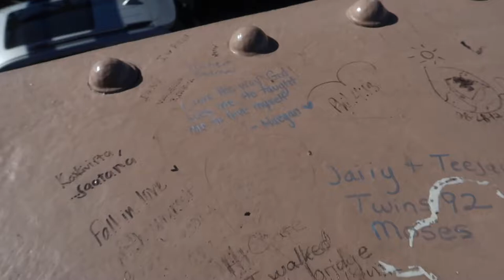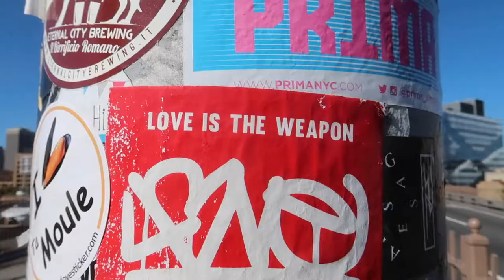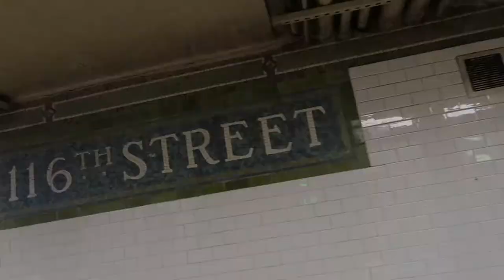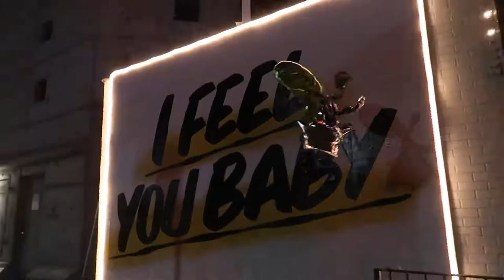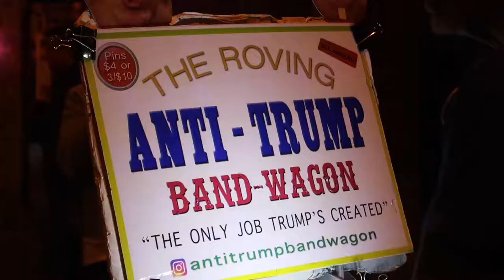EIN HANNES IN AMERIKA - NYC PART II (with optional English subtitles)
This video is about another guy traveling across Canada while living in his van and talking into his camera, mostly in German. He is currently making a little detour to America. There are English subtitles available for some videos. Most of the short videos that form the episodes were not intended to be published and might contain little information about the places he travels through. That's why he also created a blog completely in German with some French translations.

The cameras used in this video are a Canon G7X Mark II and a Panasonic DMC-GX80.